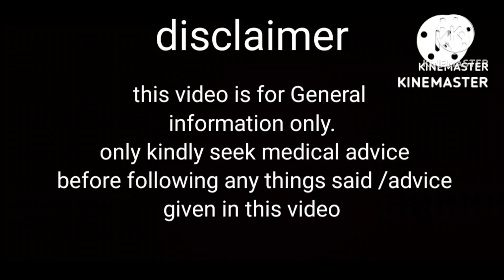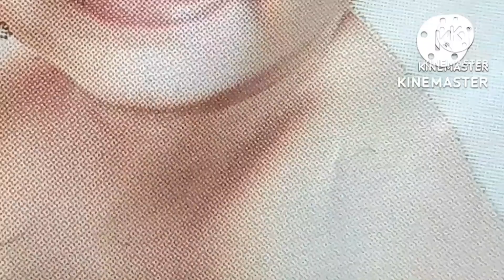susten vaginal capsule रखने के बाद कब निकाले?susten200mg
susten 200mg
susten 400mg
progesterone tablet
how to use progesterone soft gelatin capsule uses for pregnancy
how to use progesterone soft gelatin capsule
how to use progesterone soft gelatin capsule video
how to use progesterone soft gelatin capsule 400
how to use progesterone sopository
how to use vaginal progesterone soft gelatin capsule
progesterone
how to use progesterone gel
how to use progesterone gel 8.0

susten200tabletduringpregnancy embryo transfer hota hai
ivf treatment for pregnancy video
is embryo transfer painful
embryo transfer me pain hota hai?
ivf cost in india
my ivf cost
ivf me kitne kharcha hota hai
ivf me kitna kh